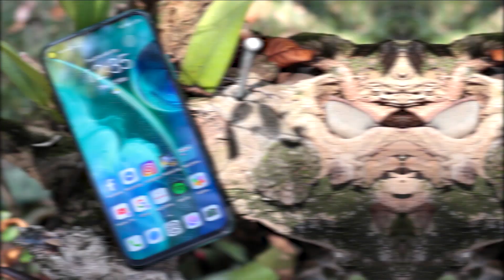Huawei Nova 5T Vs Huawei Nova 7i Specification | Sinhala Compare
This video is Huawei Nova 5T Smartphone and Huawei Nova 7i Smartphone Full Specification Comparison.